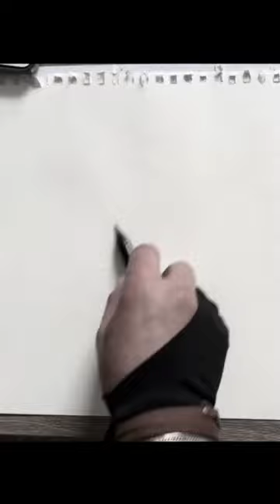How to draw realistic 👁️